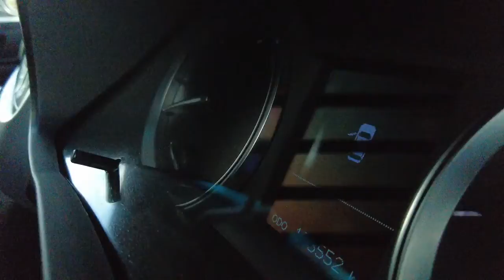2016 TOYOTA KLUGER Berwick, Dandenong, Frankston, Mornington, Melbourne, VIC U7449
Predawn Grey New 2016 TOYOTA KLUGER  available in Berwick, Victoria at Berwick Mitsubishi. Servicing the Danendong, Franston, Mornington, Melbourne, VIC area.

Berwick Mitsubishi
20-32 Kangan Dr